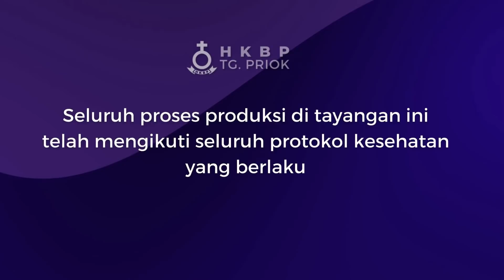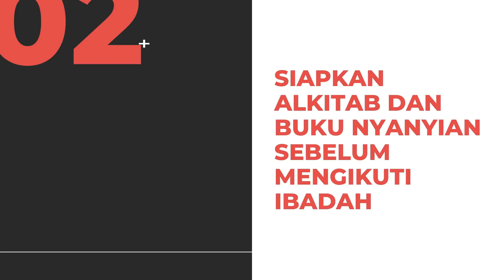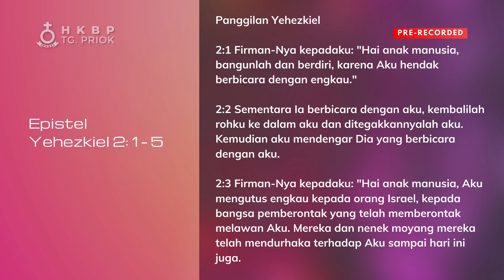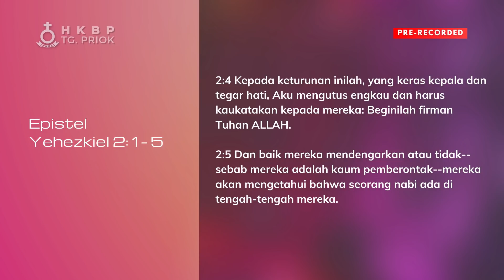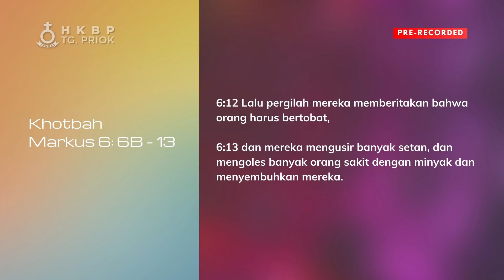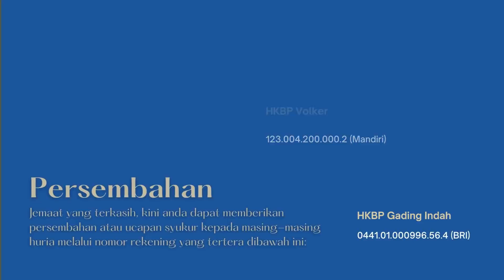Ibadah Online - 4 Juli 2021 | HKBP Ressort Tanjung Priok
HKBP Ressort Tanjung Priok
4 Juli 2021

Topik:
"Pergi dan Beritakanlah Firman Tuhan"

Pelayan Firman:
Pdt. Liz br. Simaremare
(Pimpinan Jemaat HKBP Gading Indah)

Liturgis:
St. T. Simanjuntak

Pemusik:
Julio Sihombing
Edo Hutagalung

Pemimpin Pujian:
Jerinto Manurung
Marthin Hutabarat

Jemaat dapat memberikan persembahan melalui nomor rekening berikut ke masing-masing huria:

HKBP Tanjung Priok
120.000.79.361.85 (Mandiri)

HKBP Volker
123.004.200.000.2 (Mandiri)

HKBP Gading Indah
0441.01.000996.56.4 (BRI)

Atau dapat menitipkan persembahannya melalui sintua sektor masing-masing.

Seluruh proses produksi tayangan ini telah mengikuti seluruh protokol kesehatan yang berlaku.

Produksi:
Priok Creative - HKBP Tanjung Priok